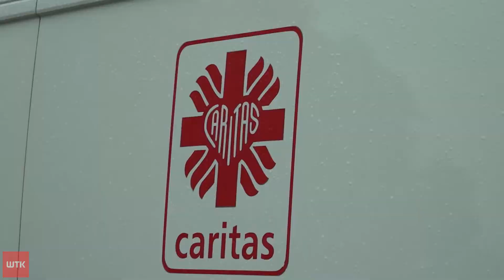Plecaki z pomocą dla młodych Ukraińców wyjadą z Poznania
Link do artykułu Od lipca zbierali wyprawki szkolne dla dzieci. Mowa o akcji "Tornister
Pełen Uśmiechu" organizowanej przez poznańską Caritas. W tym roku
plecaki wypełnione najpotrzebniejszymi przyborami szkolnymi trafią do
uczniów z Ukrainy. Dzisiaj zostały poświęcone przez arcybiskupa
Stanisława Gądeckiego. O akcji mówiła nam jej koordynatorka, Paula
Pacałaty-Ławniczak.